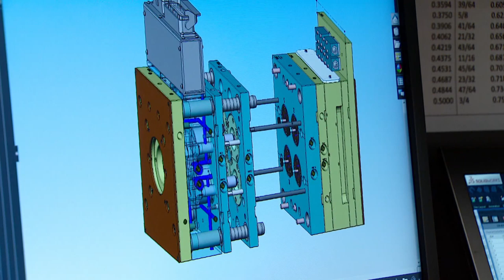Bell to cut 200,000 customers from internet expansion after CRTC decision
Bell Canada says it will cut roughly 200,000 households from a rural internet expansion program after a federal regulator lowered wholesale broadband prices that major telecom companies can charge smaller providers.